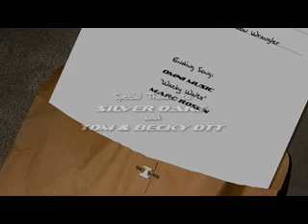You're It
Short Movie made for fun